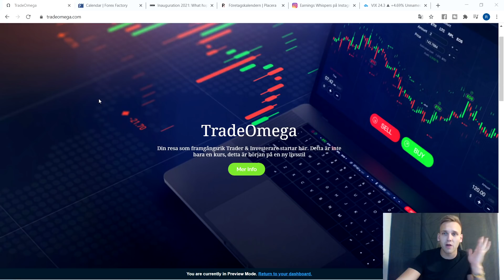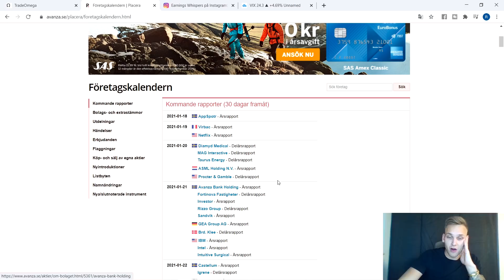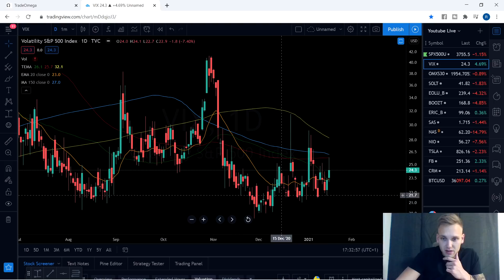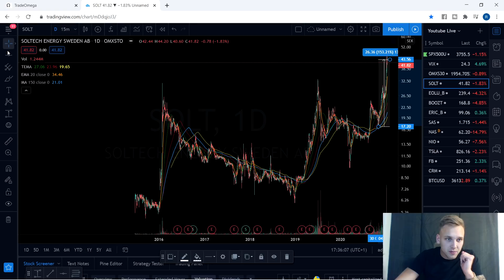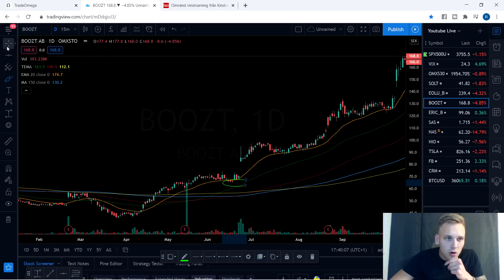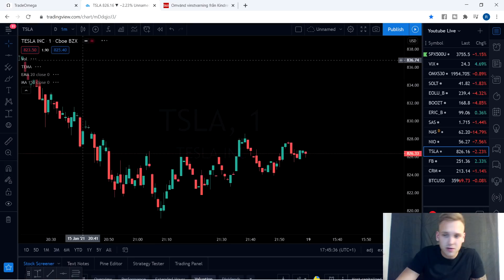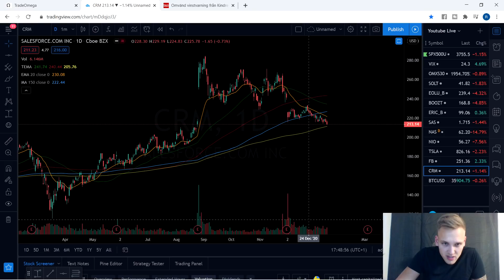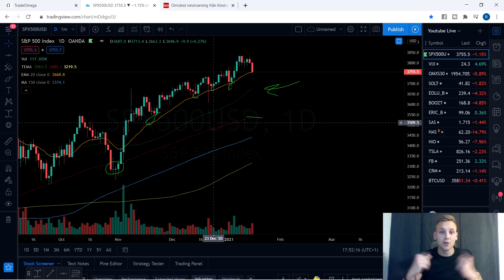Rotation ur MILJÖBOLAG? SOLTECH? TESLA? SP500 FALLER? | Söndags Update av Aktier & Marknaden!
En volatil börsvecka som slutar med en del nedgång där bolag inom förnybar energi tar mest stryk. Är detta bara en dipp i bolag som eolus vind, NIO, Soltech energy eller kommer dessa bolag fortsätta neråt? Detta granskar vi i dagens börs uppdatering!

Investering & Trading Nyhetsbrev! (GRATIS)

Söndagar är en perfekt dag för att förbereda sig inför kommande börsvecka och det är exakt vad dagens teknisk analys video går ut på! Att inte vara förberedd är att förbereda sig för förlust. Det är alltid viktigt att ha en tydlig plan inför kommande börsvecka för att minimera "spontana" onödiga trades & investeringar samt det gör det lättare att verkligen minimera vad man kolla på och endast fokusera på de bästa möjligheterna!